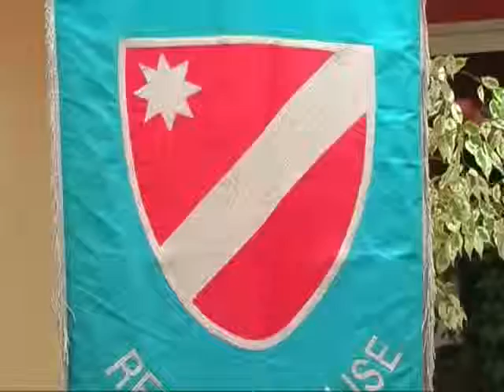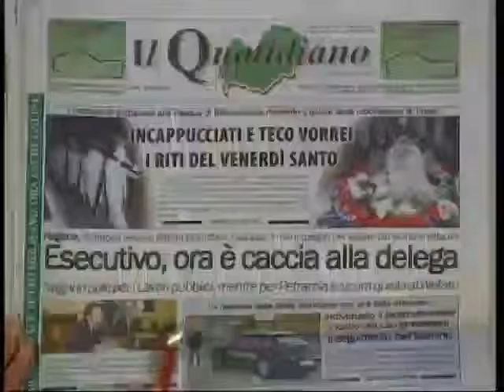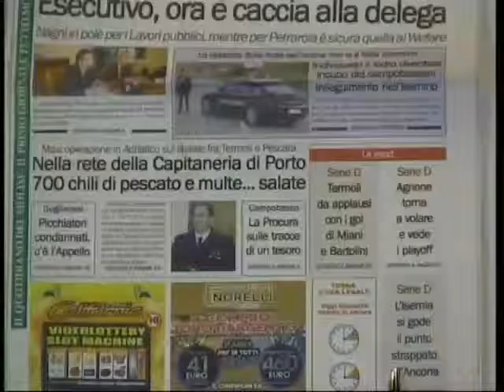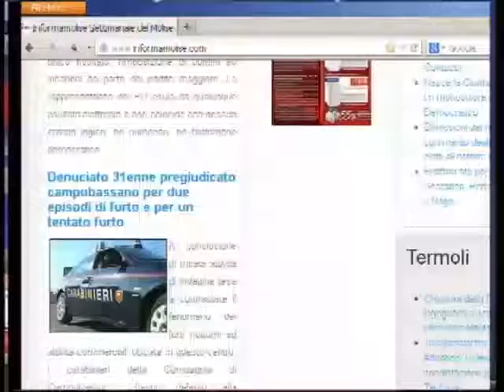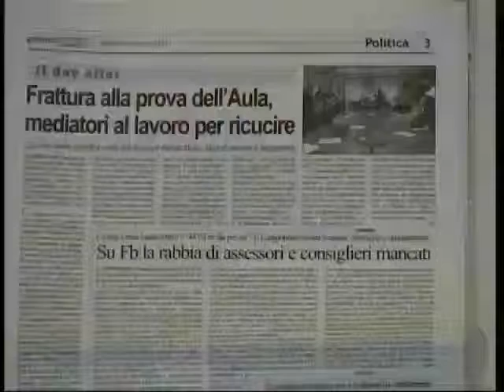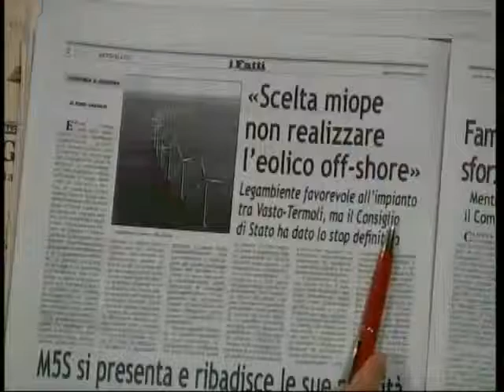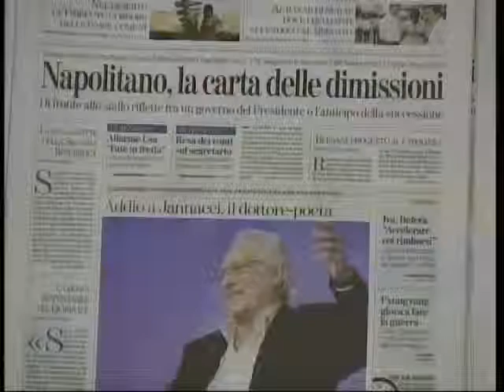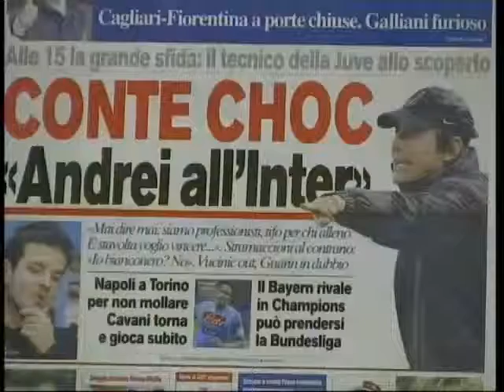Rassegna Stampa 30-03-13